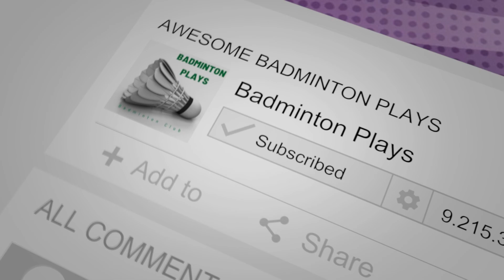13 Genius Badminton Hacks to Revolutionize Your Game!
Justine/Mallari vs Monching/Partner badmintonplays unitedbadmintonshuttlers badmintonisfun April 1, 2024

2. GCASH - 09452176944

4. Camera Used in recording video
5. Badminton Racquet Used
6. Badminton Shoes Used
7. Badminton Socks Used
8. Badminton Strings Used
9. Badminton Grip Used
10. Badminton Shorts Used
11. Badminton Shirt Used
12. Badminton Bag Used
13. Badminton Chair Used
14. Sports Deep Head Used